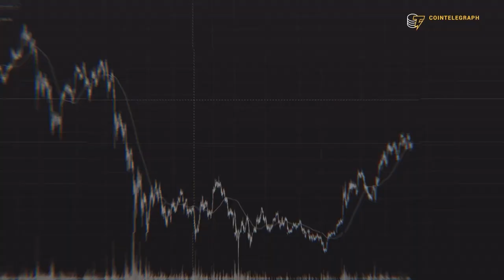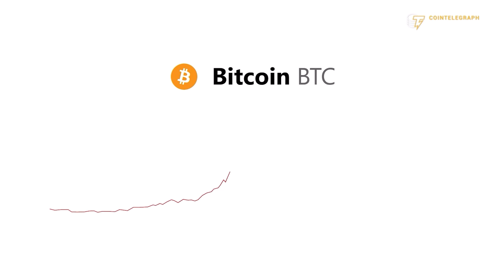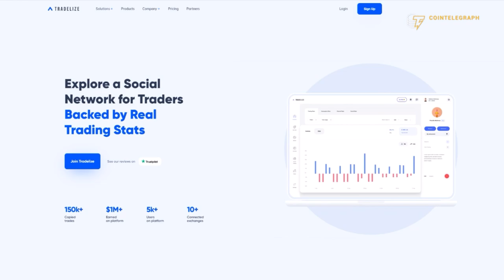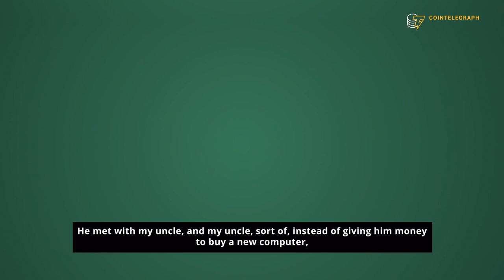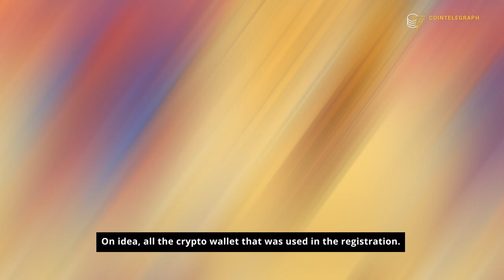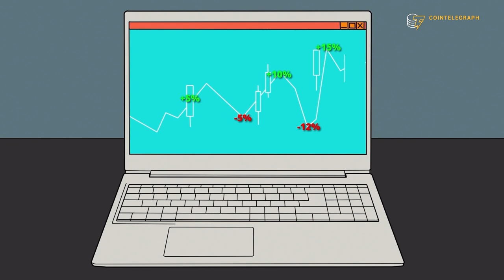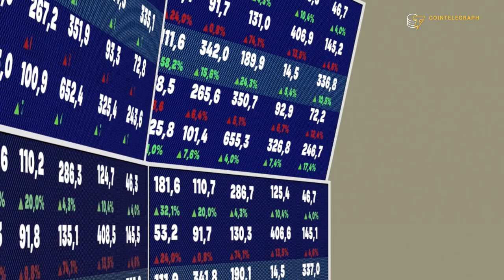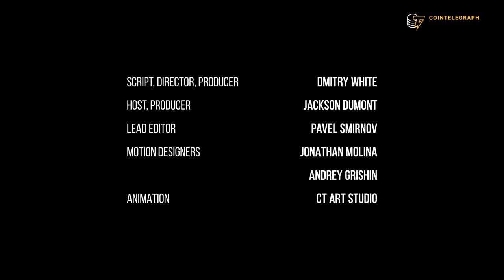Making $100K in 10 minutes while trading on stage | Crypto Stories Ep. 2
In this episode, Timofey from Russia talks about how his grandmother became a crypto film producer, Brain from Nigeria tells the sad story of his uncle who lost access to his crypto wallet, and Jack from Taiwan explains how he made several hundred thousand dollars in 10 minutes while sitting on stage at a conference.

0:00 Intro
0:35 Timofey from Russia
3:32 Brain from Nigeria
7:35 Jack from Taiwan
11:02 Outro

The stories for this episode were taken from the contest held by Tradelize and Cointelegraph.